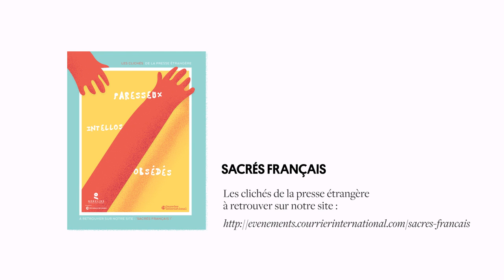Les français sont sans scrupules: 28 clichés et manies des français